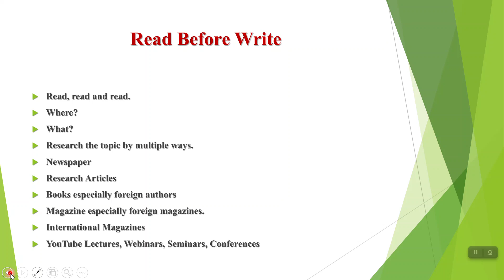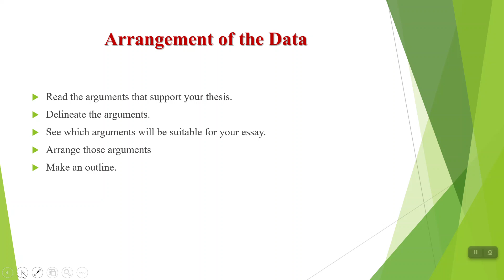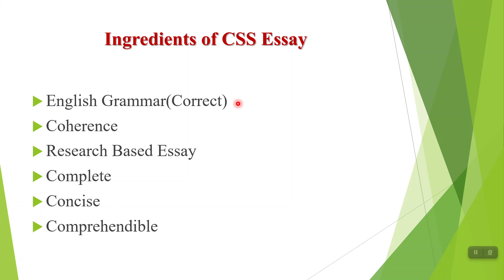Ingredients of CSS/PMS Essay-Sohail Official-CSS English Essay Components - CSS/PMS Essat Techniques